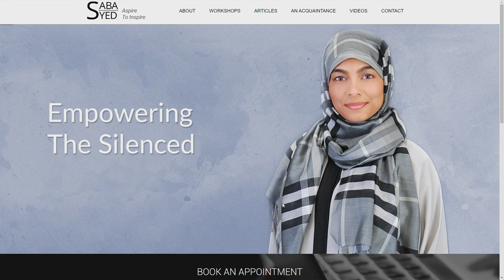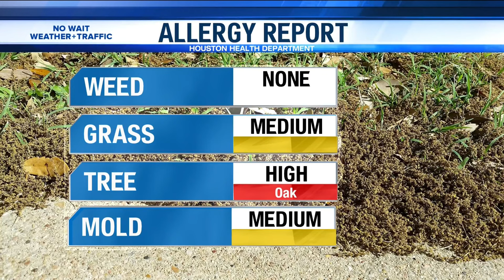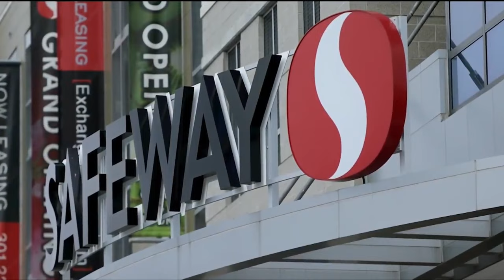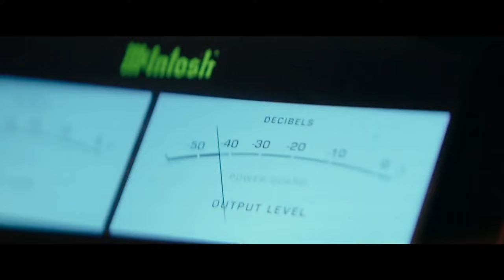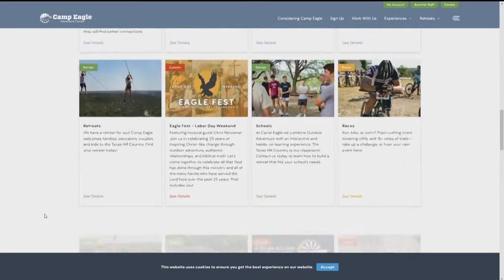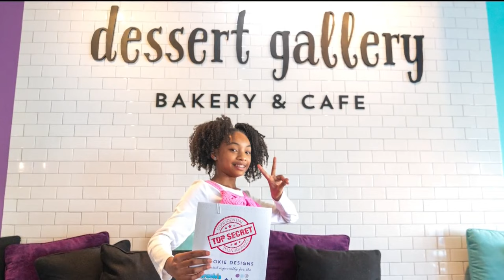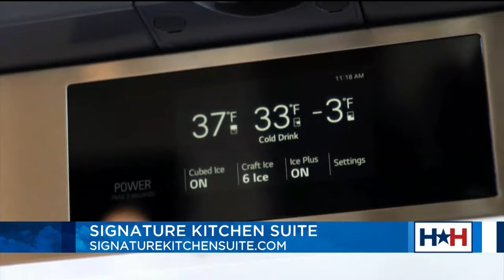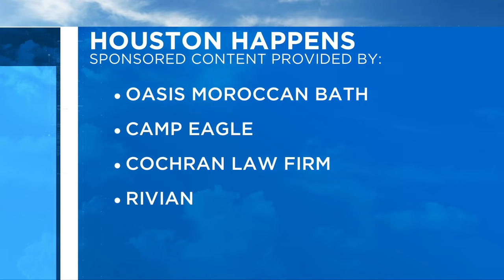International Women's Day, Dessert Gallery, and More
In honor of Women's History Month, Dessert Gallery Bakery & Cafe is proud to extend its partnership with Houston YouTube sensation Gracie’s Corner, uniting their efforts through a shared love of sweets and giving back to the community. These local entities are continuing their support of children in underserved areas by donating 20% of proceeds from the sale of specially made Gracie’s Corner cookies to the Gracie’s Corner Foundation.